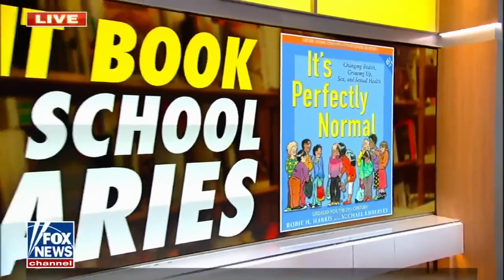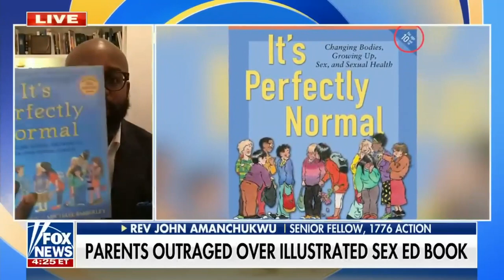(WOW) Pastor GOES OFF On Wicked School Board | Paul Washer | Biblical Wisdom..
Biography Washer reports converting to Christianity while studying at the University of Texas at Austin to become an oil and gas lawyer.[5][6] He moved to Peru and served there as a missionary for 10 years.[7] In 1988, while in Peru,[8] Washer founded the HeartCry Missionary Society to support indigenous missionaries witnessing to people of their own cultures.[9][10] As of 2017, the organization supported 238 missionary families in 41 countries.[11]

Washer later returned to the United States, and has resided in Radford, Virginia, since 2010,[12][13][14] where he continues as the missions director of HeartCry.[15]

Washer is sometimes identified as part of the New Calvinism movement,[16][17] although he has expressed concerns with this movement.[18][19][17][20]

In 2002, Washer preached a "shocking youth message" in which he suggested that most of his "Christian" audience could end up in hell. As of 2021, the YouTube video of the talk has received more than 3 million views.[11][21] Washer appeared in the 2018 documentary American Gospel: Christ Alone, in which he said "In other religions, you get to heaven by being good, by earning it..." Rick Pidcock argues that this statement misrepresents non-Christian religions.[22]

In 2017, Washer suffered a non-fatal heart attack.[11]